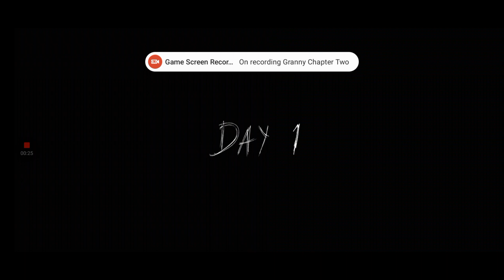Granny Chapter Two 1.0.1 Normal Mode + High Quality + Granny Only + Boat Escape Walkthrough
Hi girls today I am going to show you girls how to beat Granny Chapter Two 1.0.1 Normal Mode With High Quality and With Granny Only and With Boat Escape Walkthrough.